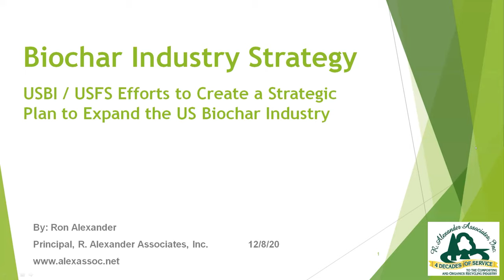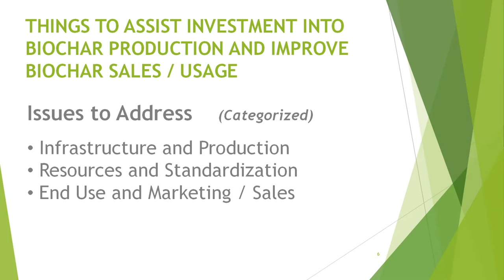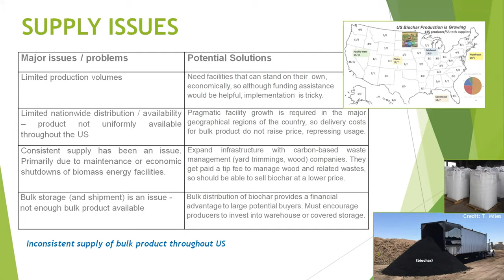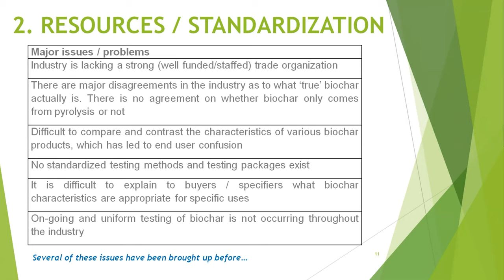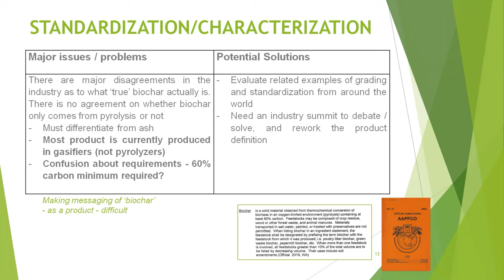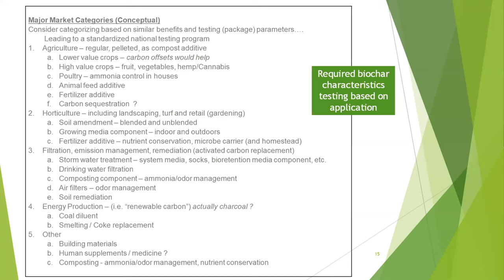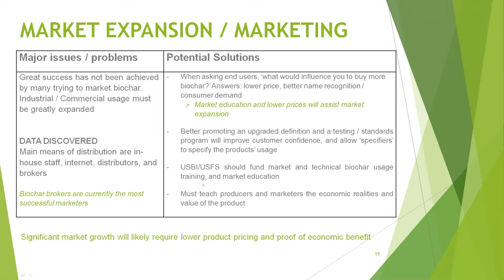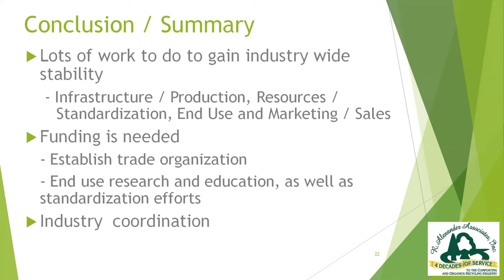Ron Alexander: Biochar Industry Strategy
Ron Alexander of Alexander & Associates discusses efforts by USBI and the US Forestry Service to create a strategic plan to expand the US Biochar Industry.